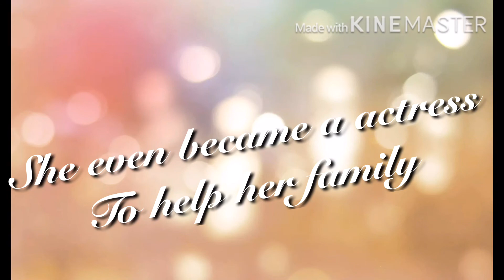Gacha Life||Music Video|| S.L.U.T ||Part 2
S.L.U.T